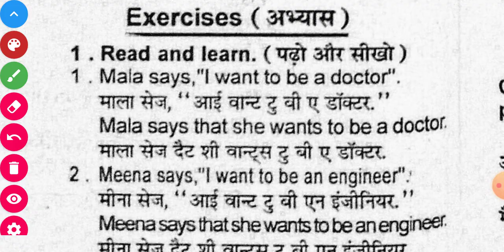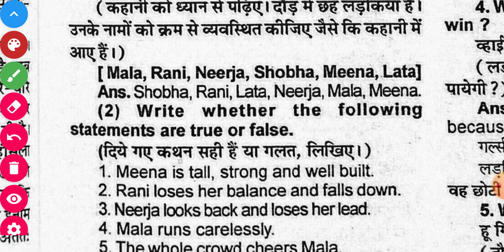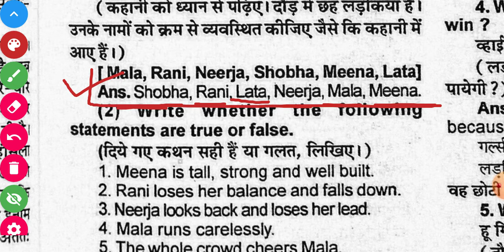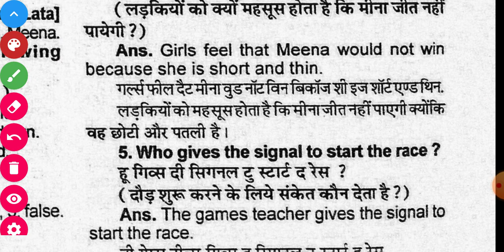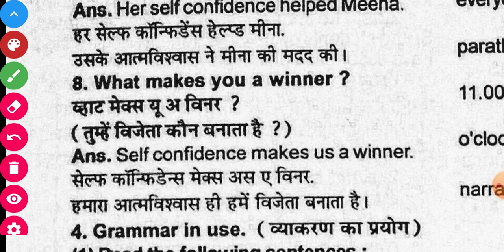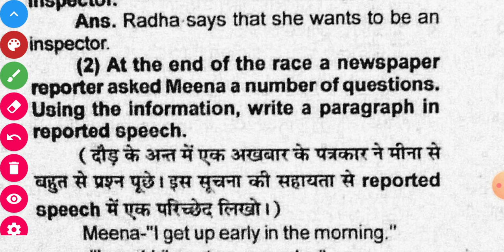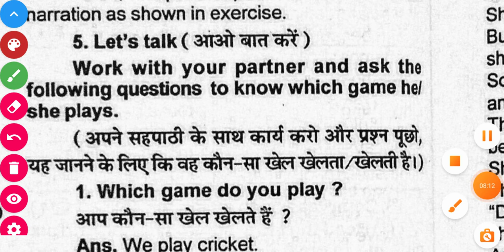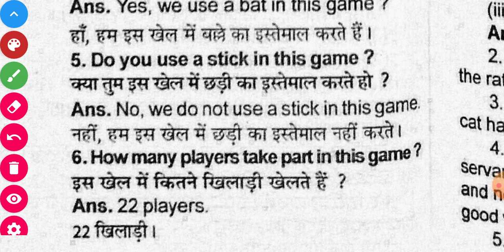Class - 6th | MP Board | English | Lesson - 7 | The Race | Questions Answers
मध्य प्रदेश राज्य शिक्षा केंद्र भोपाल
समग्र शिक्षा
लर्निंग आउटकम्स में समाहित अवधारणा

English Workbook Class 6-8 English worksheet अंग्रेजी वर्कवुक कक्षा 6 से 8 Grade 6-8 Session 2021-22

Mp board class 6 bhasa bhari hindi solution
Mp board hindi bhasa bharti class 6
Mp board class 6 exam news exam date
Mp board traimasik pariksha class 6
Mp board mp  vimarsh mpsed
Mp board class 6 english lession 1
Mp board class 6 hindi chapter 1 var de
Mp board class 6 hindi aao kare aao seekhe
आओ करें और सीखें कक्षा 6 हिंदी वर्क बुक
कक्षा कक्षा 6 भाषा भारती हिंदी एमपी बोर्ड

एमपी बोर्ड कक्षा 6 भासा भारी हिंदी समाधान
एमपी बोर्ड हिंदी भाषा भारती कक्षा 6
एमपी बोर्ड कक्षा 6 परीक्षा समाचार परीक्षा तिथि
एमपी बोर्ड त्रैमासिक परीक्षा कक्षा 6
एमपी बोर्ड एमपी vimarsh mpsed
एमपी बोर्ड कक्षा 6 अंग्रेजी पाठ 1
एमपी बोर्ड कक्षा 6 हिंदी अध्याय 1 वर दे
एमपी बोर्ड कक्षा 6 अंग्रेजी पाठक
एमपी बोर्ड कक्षा 6 वर्कशीट
एमपी बोर्ड कक्षा 6 ब्रिजकोर्स
एमपी बोर्ड कक्षा 6 विज्ञान विज्ञान
एमपी बोर्ड कक्षा 6 गादित गणित
एमपी बोर्ड कक्षा 6 कार्यपुस्तिका
एमपी बोर्ड कक्षा सीखने का परिणाम
एमपी बोर्ड कक्षा 6 पथ्यपुस्तक निगम
एमपी बोर्ड ब्रिगेकोर्स समाधान
एमपी बोर्ड कक्ष 6 पेपर
एमपी बोर्ड कक्षा 6 प्रश्न पत्र
मध्य प्रदेश बोर्ड भाषा भारती
एमपी बोर्ड कक्षा 6 सामाजिक विज्ञान
एमपी बोर्ड कक्षा 6 सबसे महत्वपूर्ण प्रश्न
एमपी बोर्ड कक्षा 6 हिंदी अंग्रेजी पेपर
एमपी बोर्ड कक्षा 6 हिंदी आओ करे आओ खोजे
और क्लास 6 हिंदी बुक करें
क्लास 6 मध्य अमेरिका हिंदी अंग्रेजी विज्ञान विज्ञान विज्ञान और विज्ञान के हल के लिए
emapee bord kaksha 8 hindee adhyaay 1 var de
emapee bord kaksha 6 hindee aao kare aao khoje
aur klaas 8 hindee buk karen
klaas 8 madhy amerika hindee angrejee vigyaan vigyaan vigyaan aur vigyaan ke hal ke lie
kaksha 8 bhaasha bhaarat hindee bord